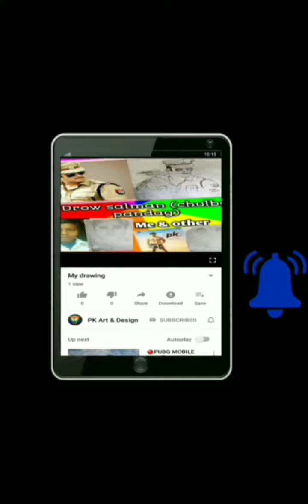How to draw face for beginners#Easy way to drawing.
Basic trick to draw face for boy